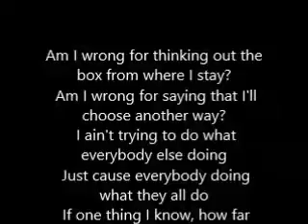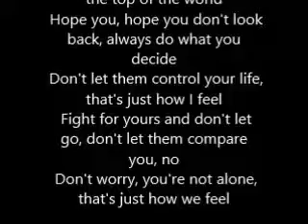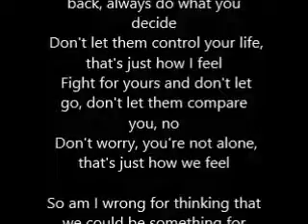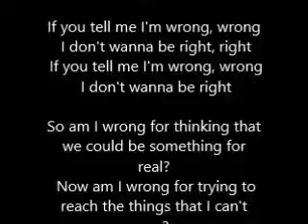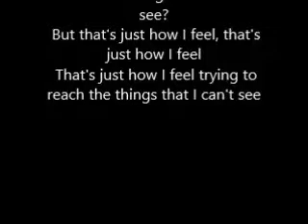am i wrong BY NICO AND VINZ lyric video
I HOPE ITS IN TUNE OK AND IN TIME